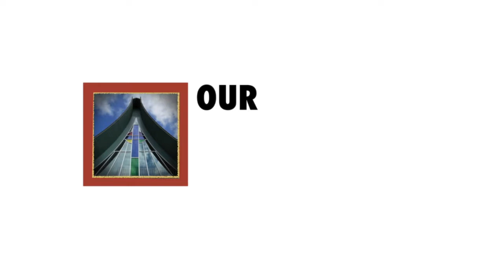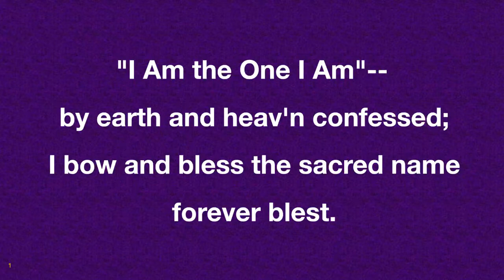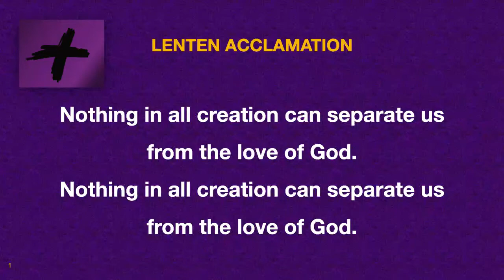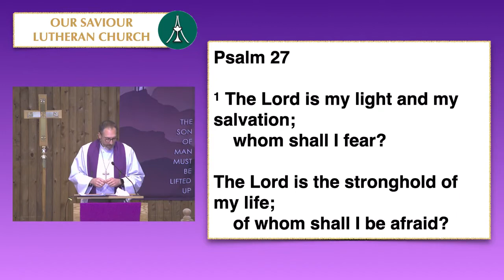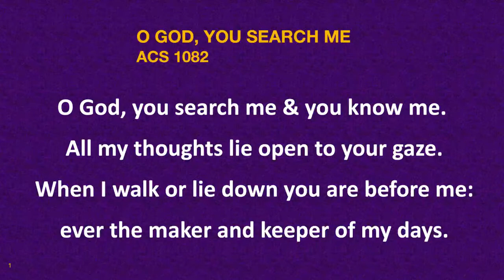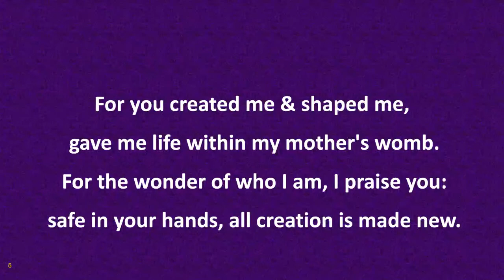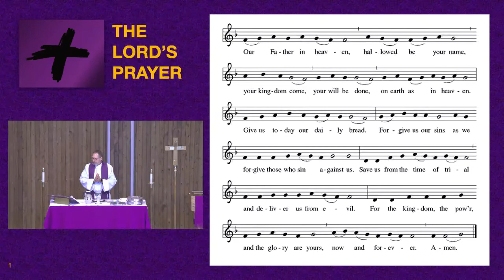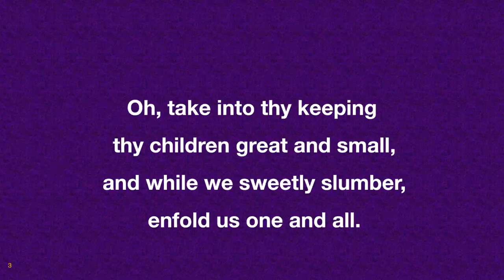2nd Sunday in Lent, OSLC Weekly Worship, 3/13/2022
— Program Contents —

00:19  Prelude
06:27  Introduction by Pastor Randy
07:27  Call to Worship
15:38  Gospel Reading
24:36  Children's Sermon
28:35  Sermon by Pastor Randy

You are welcome to watch the entire recording of this weekly worship service at Our Lutheran Church (West Lafayette, IN) or view specific parts of the service by clicking on the timestamps above.  You may join us for in-person worship on Sunday mornings either at 9:00 a.m. or 11:30 a.m. (EST). Out of respect for everyone’s health and safety, we ask that you wear an appropriate face mask and space out appropriately when sitting in the sanctuary during worship. The 9:00 a.m. service is also live-streamed via Zoom or on Facebook Live.

Copyright permissions unless otherwise cited in the above video:

Hymn selections were reprinted and/or live-streamed with permission under ONE LICENSE A-702953 & CCLI LICENSE #2044738